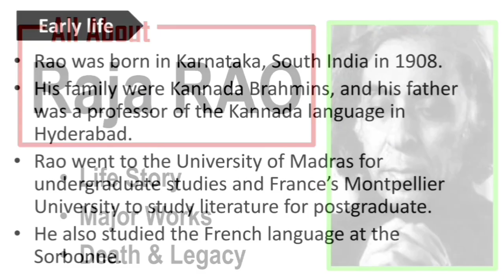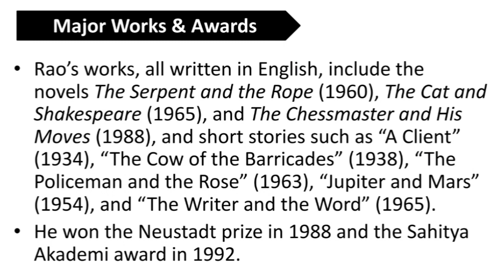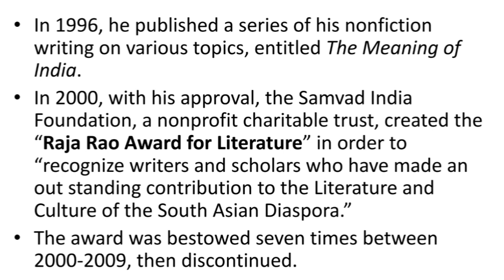Raja Rao Biography || In Hindi with Notes